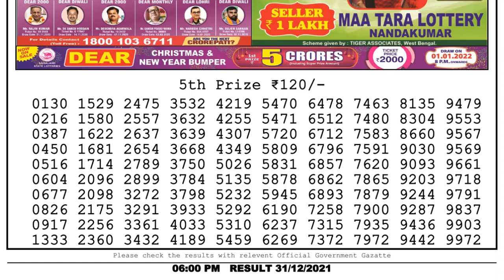Lottery Sambad Result 6pm 31.12.21 Nagaland State Lottery Result